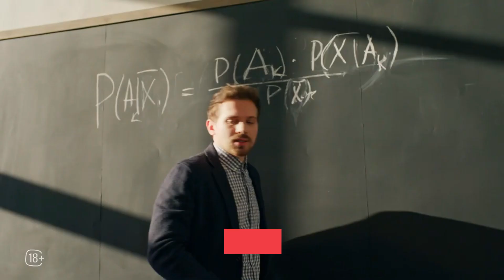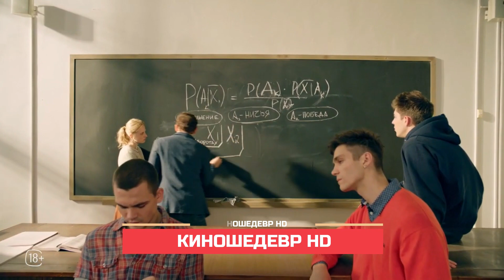Игра головой Сериал 1 Сезон Трейлер 2023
Оригинальное название: Игра головой.
Жанр: Детектив, Драма.
Год: 2023 г.
Страна: Россия.
Режиссер: Филипп Файберг, Ксения Мирошник.
Продюсер: Вадим Соколовский, Илья Бурец, Андрей Золотарев, Алёна Акимова.

В ролях: Илья Маланин, Мария Шумакова, Леонид Басов, Дмитрий Шевченко, Иван Фоминов, Даниил Киселев, Глеб Шевнин, Софья Шидловская, Филипп Рейнхардт, Любовь Тихомирова, Алена Савастова, София Петрова.